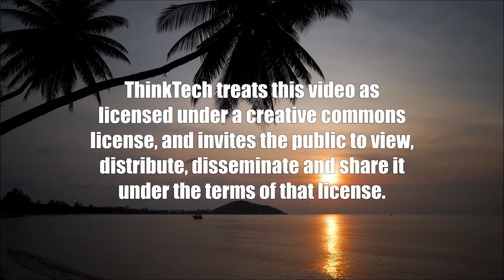Winter Electricity Stress, Load Shedding (Perspectives on Energy)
How Prepared Are we for this Winter.  The host for this show is Guillermo Sabatier.

As winter gets into full swing, memory of recent capacity events reminds us how vulnerable we can still be when it comes to electric utilities and energy supplies. The Texas and ERCOT cold weather event still fresh, and given the near miss California experienced, questions abound regarding the energy sector's readiness for cold weather peak demand.